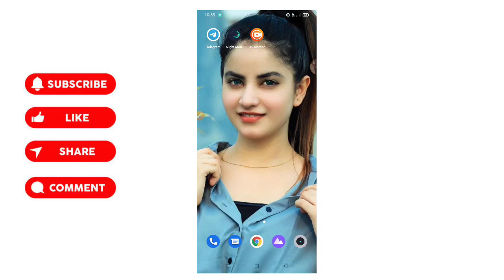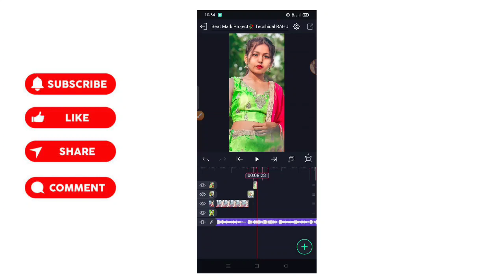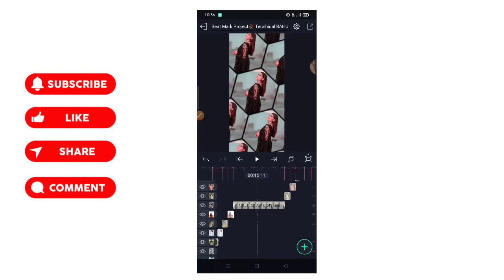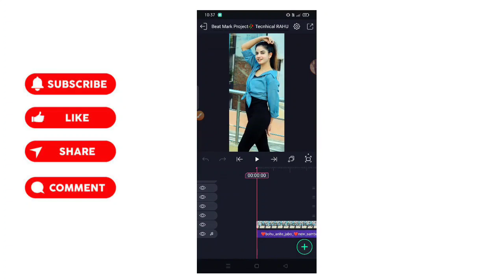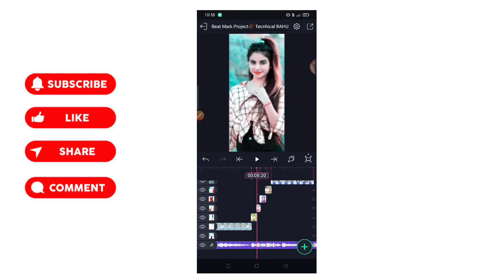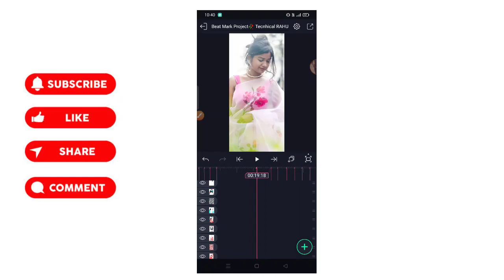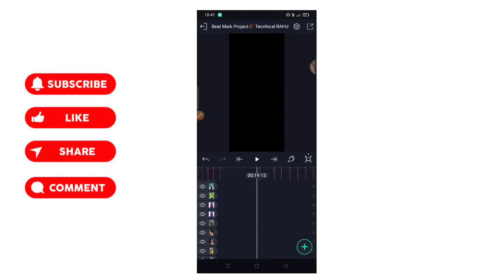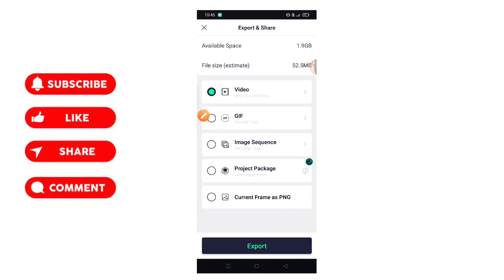new purulia dj status video editing | alight motion video editing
baja go gore humder dj light motion video Purulia song status Dj